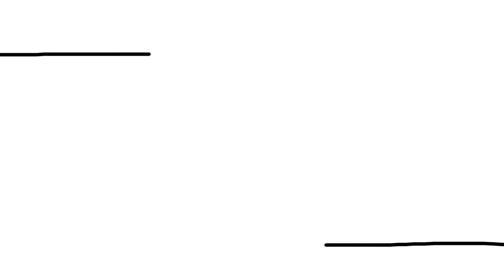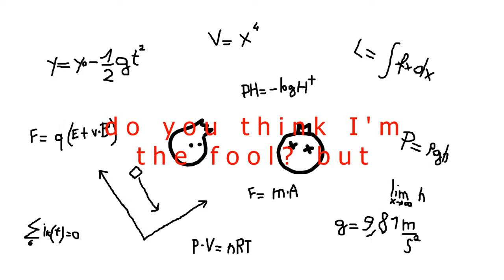【Oliver】 Point Of View (Old Version) 【Vocaloid Original Song】 [ANIMATED VIDEO]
After Hypercube and Beautiful End, here's another animated video!
Animation created with After Effects

Lyrics:
Roses are blue (x6)

What, what, what do you, do you think?
are you mad? or just a man?
your words hurt but I don't
understand why you said them

are you stupid? or is my
brain that is too big to
understand what's with your mind?

I'm not, the monster
the real one is behind you
I swear, I'm friendly
the problem is the point of view

someone have told you something
about me but that's not
true and I have to do with

is your reasoning that don't
make any sense? or maybe am
I who don't get the sentence?

do you think I'm the fool? but
if you look closer you will
see that you'll be the loser

why can't you help but be the
slave of your prejudice that
make you cold like the ice?

now you are angry with me
I'd no choice but pay you
back with the same coin

you have to feel the regret
and I'll grin the whole time
that you will spend to cry

Maybe I am, the monster
like the one inside you
sometime, I'm friendly

Roses are blue (x2)